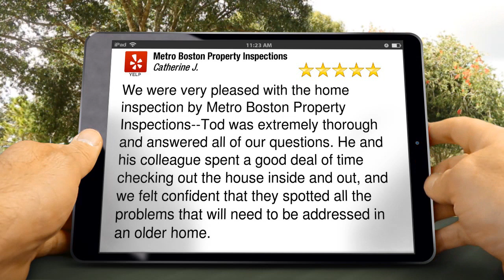Metro Boston Property Inspections Boston Exceptional Five Star Review by Catherine J.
265 Franklin St,
Boston, MA 02110

We were very pleased with the home inspection by Metro Boston Property Inspections--Tod was extremely thorough and answered all of our questions. He and his colleague spent a good deal of time checking out the house inside and out, and we felt confident that they spotted all the problems that will need to be addressed in an older home.